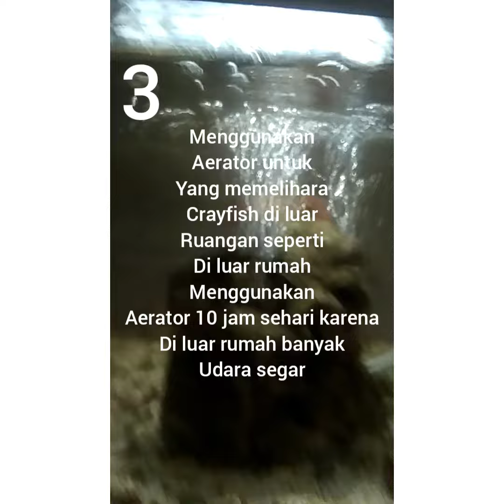cara agar crayfish sehat,segar dan tidak mudah sakit